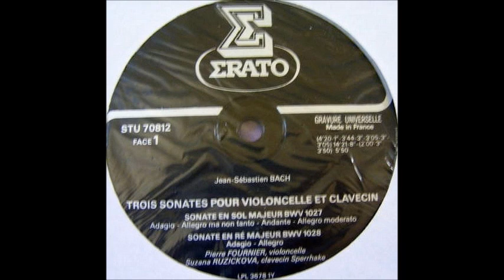Bach Sonata for Cello and Harpsichord BWV 1027, Fournier / Růžičková